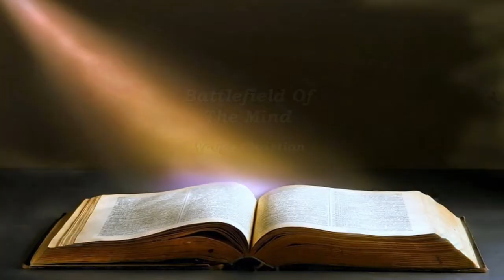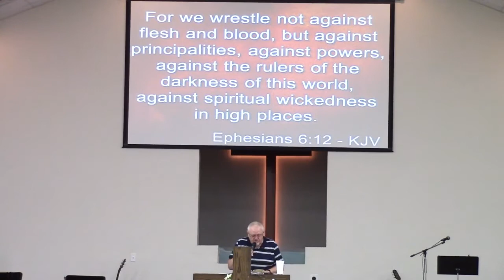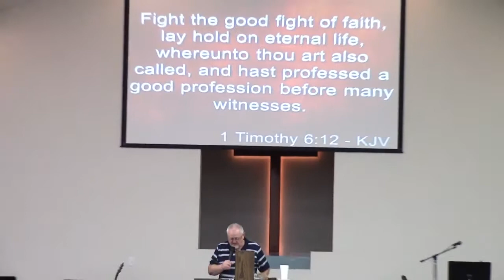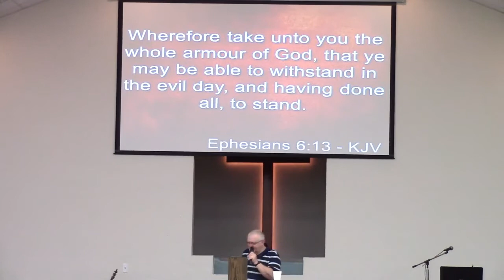Wayne Christian - Battlefield Of The Mind, Sun. Evening 7-23-2017 Glory Bound Church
Sermon: Battlefield Of The Mind, Sun. Evening 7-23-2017

Filling in for Pastor is: Wayne Christian

Closed Caption (CC) is now available

Pastor: Bro. David Woods

Glory Bound Church in Marlow, Oklahoma.

Independent Full Gospel Non-Denominational Church of Power, Progress, & Praise!